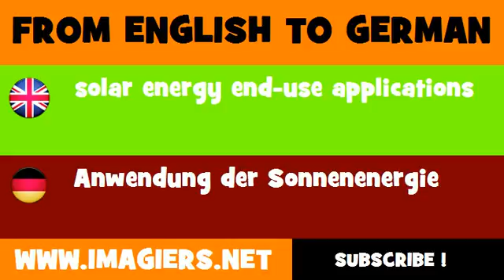FROM ENGLISH TO GERMAN = solar energy end use applications